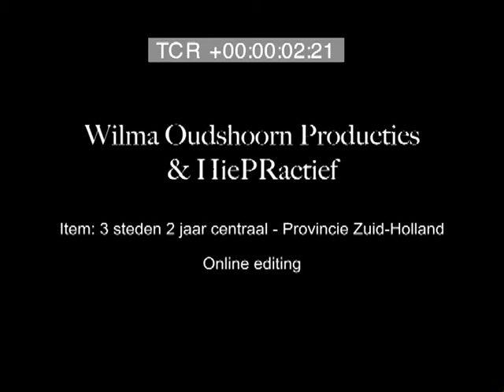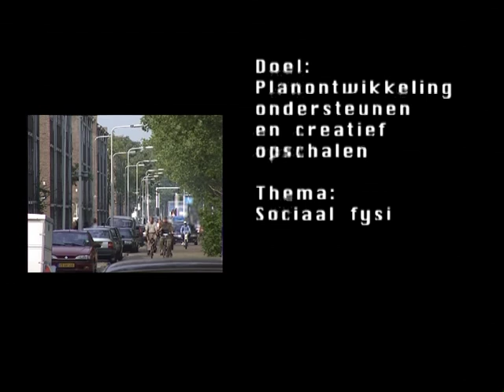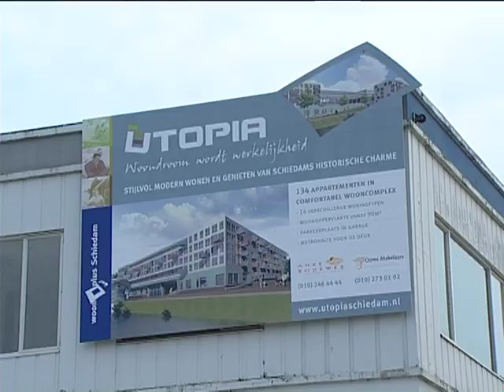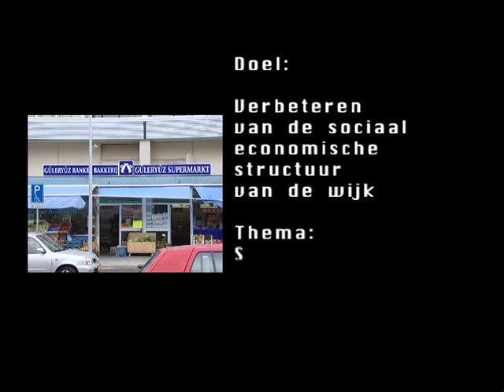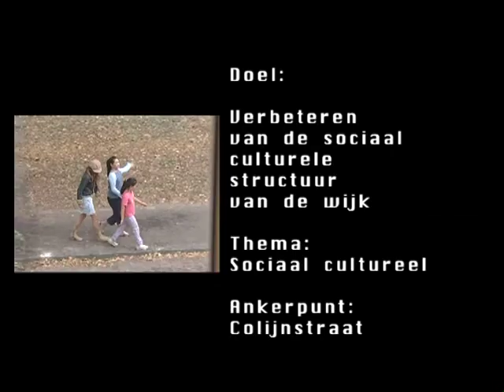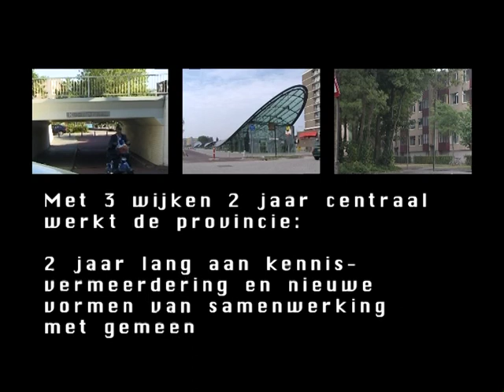intro provinciefilm 3 Wijken 2 Jaar centraal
'Reis door de drie steden' was een project van de provincie Zuid Holland, waarin drie wijken in verschillende steden centraal staan: Leiden Noord, Schiedam Nieuwland en Dordrecht Crabbenhof.  Doel van dit project was om te laten zien welke rol de provincie kan spelen bij wijkontwikkeling en welke concrete resultaten dit tot gevolg kan hebben.